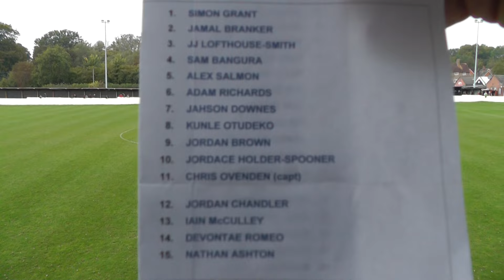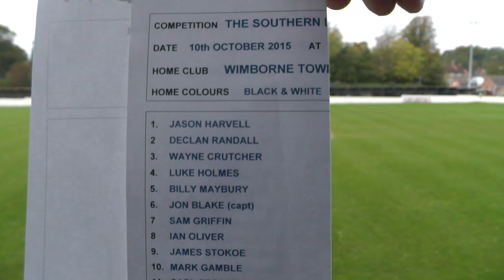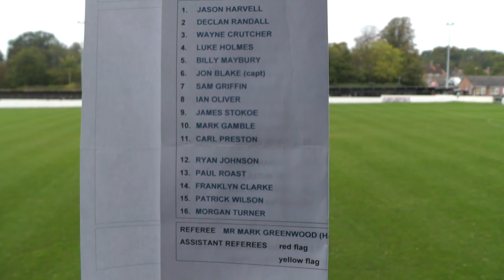Wimborne v Marlow 1st half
Southern League D1 S&W
10 Oct 15